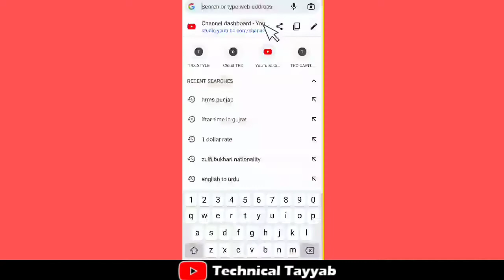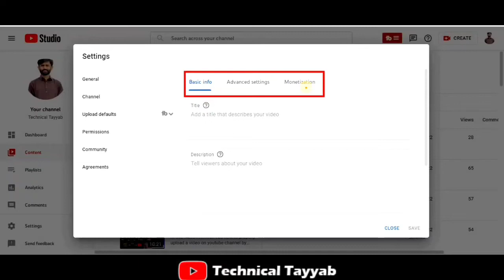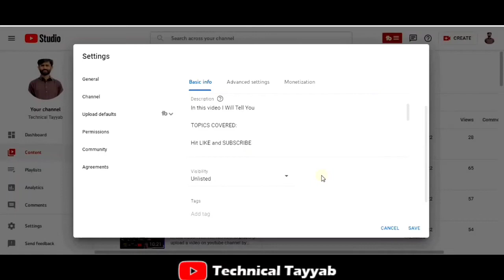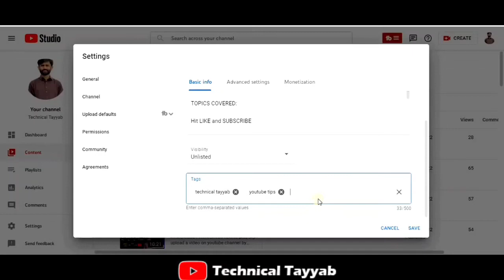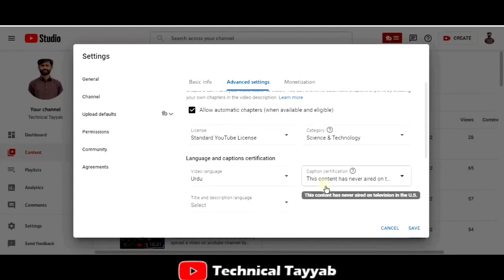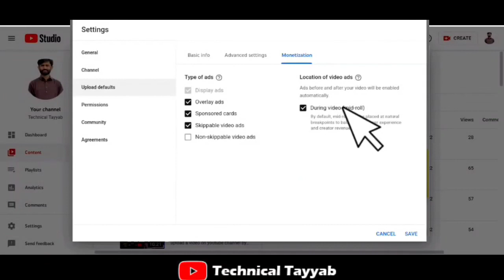What Is Upload Defaults On Youtube || Youtube Upload Default Settings || Set Title Descriptions Tags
In this video I Will Tell You Save lot of your time and efforts by uploading default description, tags, visibility, monetisation, language and much more using this feature of new YouTube Studio 2020. After you set it once, every time when you upload a new video, these settings would be set by default for every video on its own. So it would save lot of your time and efforts to set those things all over again.
Watch this video to understand how upload default settings work

TOPICS COVERED:
What Is Upload Defaults On Youtube
Youtube Upload Default Settings
Set Youtube video Title
Set Youtube video Descriptions
Set Youtube video Tags
Set Youtube video All Setting

 LIKE VIDEOS
 SHARE VIDEOS

Thanks & Regards
Muhammad Tayyab Ali
From Gujrat